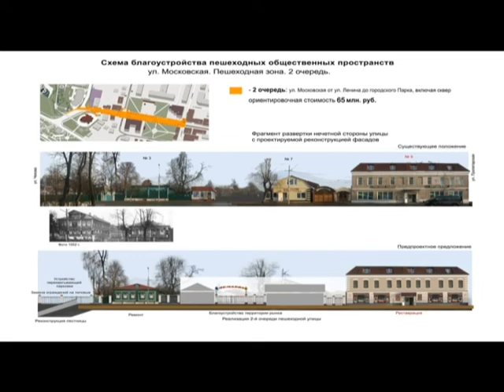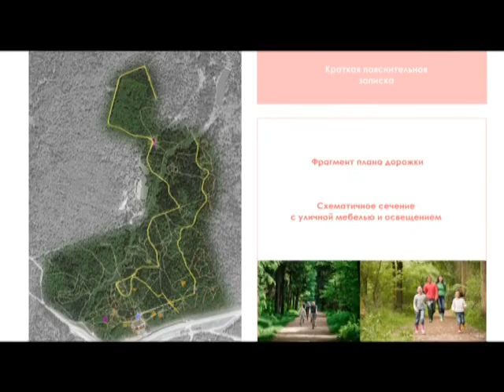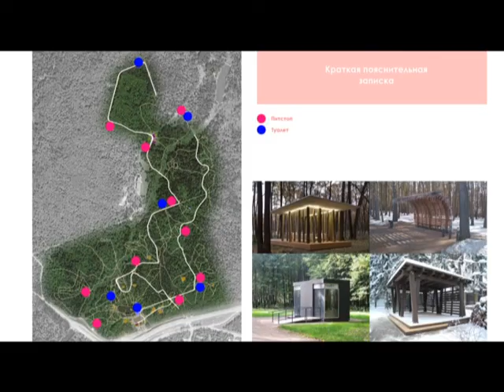Специальное интервью Развитие паркового пространства округа